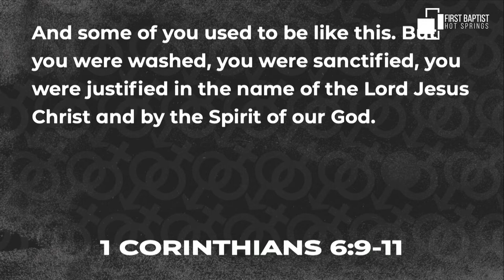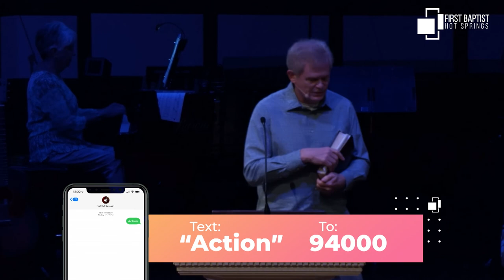What God Says About Homosexuality / Pastor John McCallum